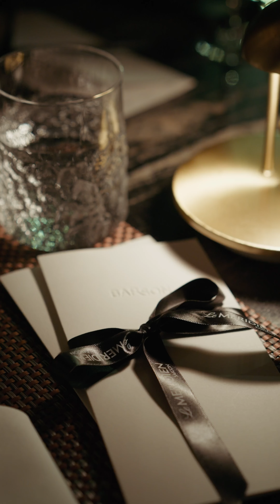Pause + Savour Episode 1: Seoul Inspiration at Le Méridien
Pause + Savour, a new series of Chefs' Table events at Le Méridien Saigon that aims to celebrate the diverse international cuisine in Saigon launched with a special confluence of Vietnamese and Korean flavors.